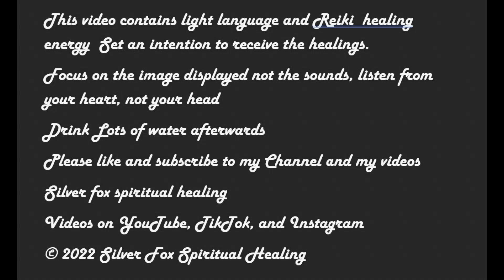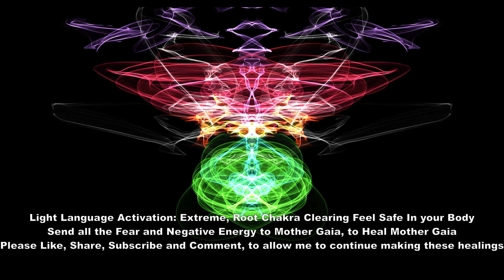Light Language Activation: Feel Safe In Your Body, Clear Root Chakra, Heal Mother Earth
This Video will  help you to ground out any fear into mother earth to make you feel safe in your body and help heal mother earth at same time .